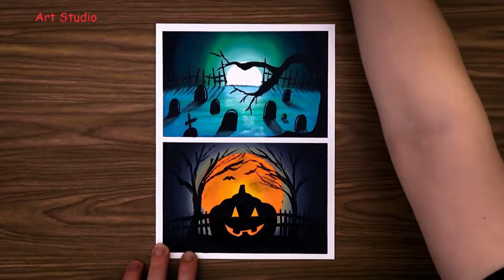Happy Halloween 2020 - Haunted Painting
In this video I draw a graveyard and pumpkin just to celebrate the Halloween. On 31 October peoples celebrate Halloween.